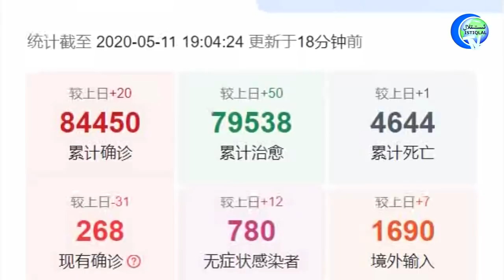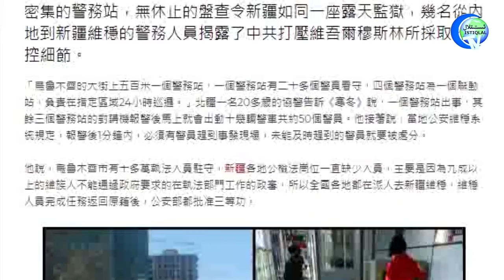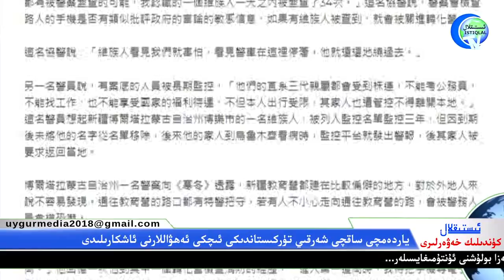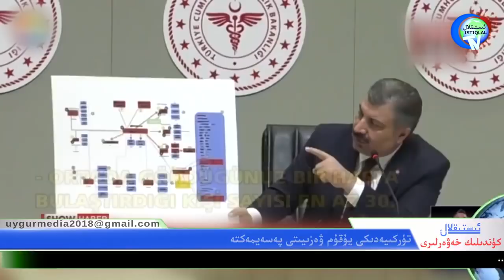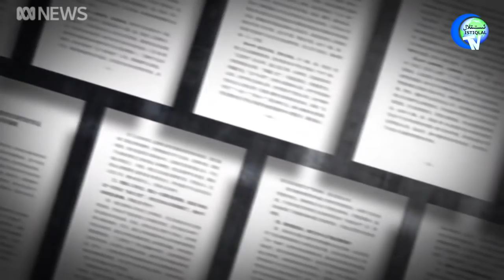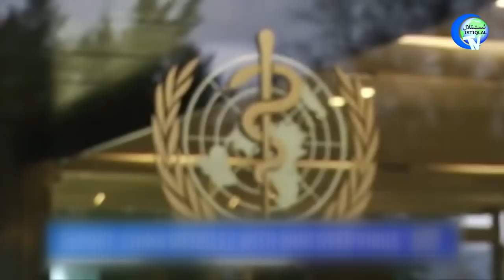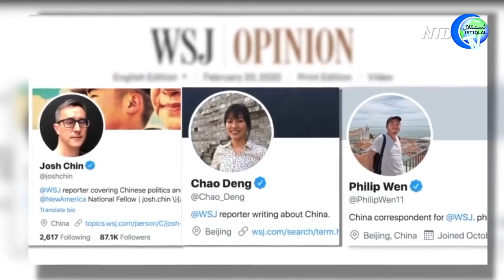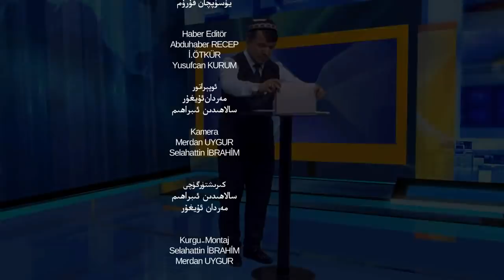ئىستىقلال كۈندىلىك خەۋەرلىرى 2020-05-11 چېگرا توقۇنۇشى يەنە تەكرارلاندى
İstiqlaltv kundilik xewerliri 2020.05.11 Chégra toqunushi yene tekrarlandi